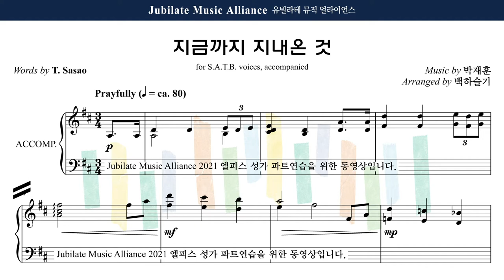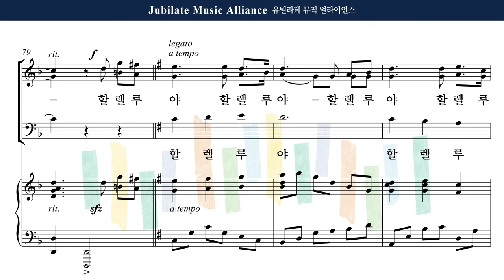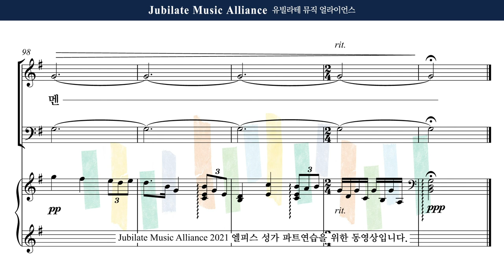[유빌라테] 엘피스 성가 25. 백하슬기 - 지금까지 지내온 것 Alto